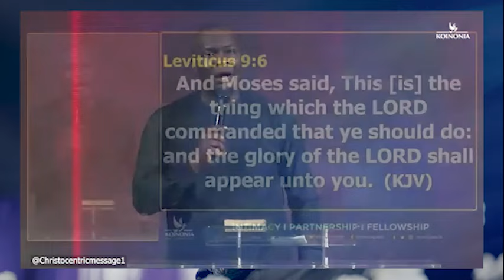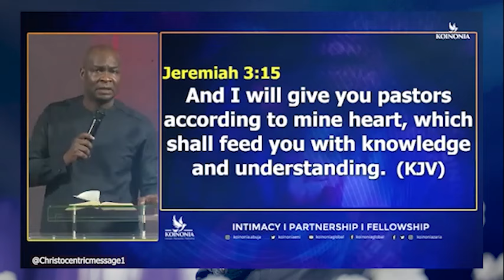THE SECRET TO GENUINE RESULTS FROM GOD'S HAND - APOSTLE JOSHUA SELMAN